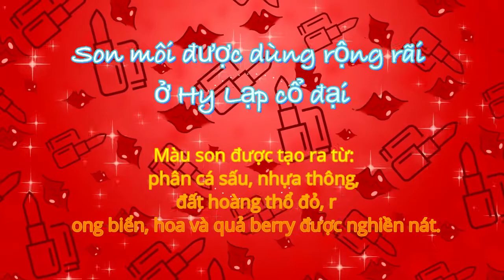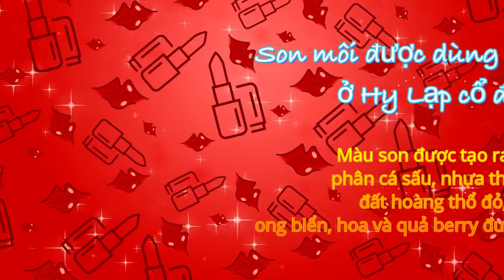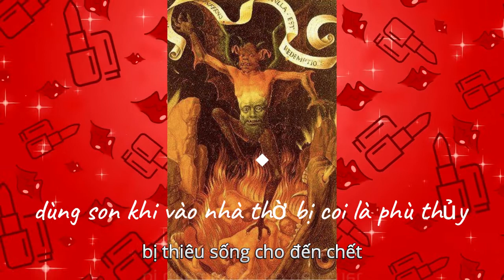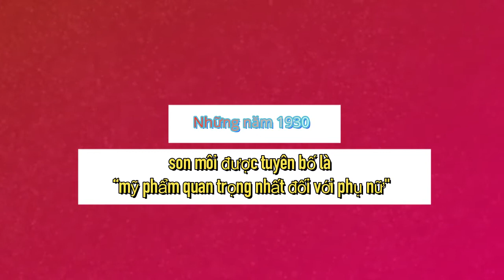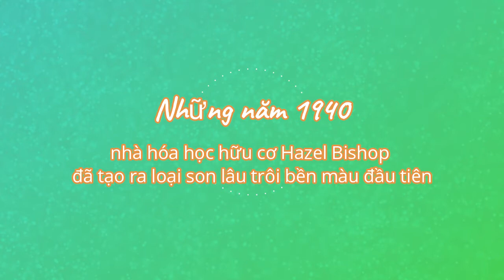MỖI NGƯỜI ĐÀN ÔNG “NUỐT” 2,7 KG SON MÔI TRONG CUỘC ĐỜI II Góc 8 Văn hóa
Son môi, mỹ phẩm được coi là quan trọng nhất của phụ nữ đã có một quá trình phát triển thăng trầm với nhiều câu chuyện thú vị. Có thời điểm, son môi bị cấm sử dụng vì cho rằng, tô son đánh phấn là hành động của ma quỷ.
Hãy cùng Góc 8 Văn hóa tìm hiểu trong số này nhé.